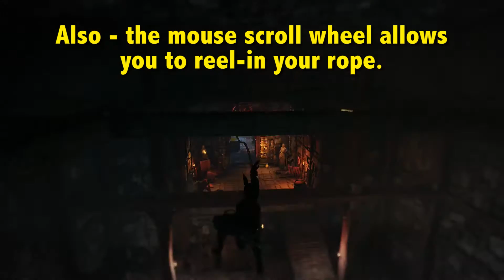Shadwen: Pre-Alpha Gameplay - Button Masher Bros.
Shadwen by Frostbyte is like... Prince of Persia meets thief. You play a rogue looking to steal some treasure. You have time reversal capabilities and other cool shit at your disposal.

it's a pretty rad game and you should check it out!

Your hosts -